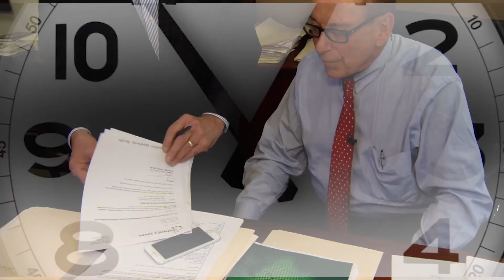Señales para saber que hay que dejar el trabajo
El estrés del trabajo, el viaje, la relación con el jefe o el ambiente laboral son algunas señales para valorar si conviene cambiar de trabajo.